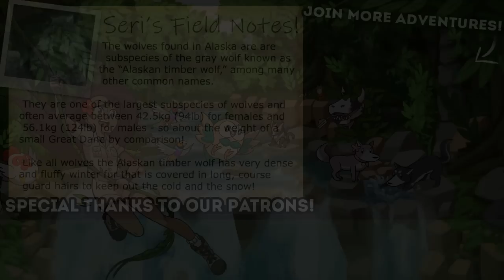Releasing the RAGE of Our Rampaging Werewolf!! 🐺 Cresentbay Werewolf Saga • #5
🐺 Cresentbay Tales: Sims 4 Werewolves!

♢ The Greene Family Legacy SIDE STORIES! ♢

🌿💚 Stay curious!! 💚🌿